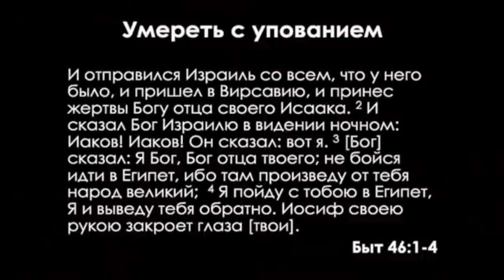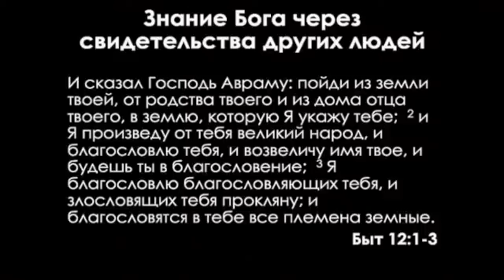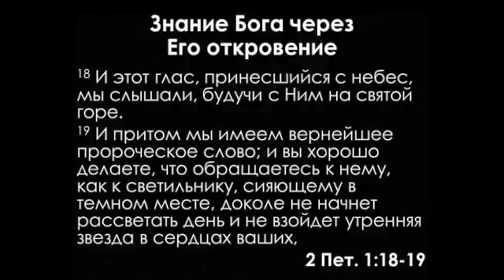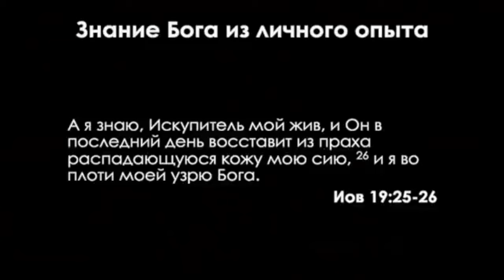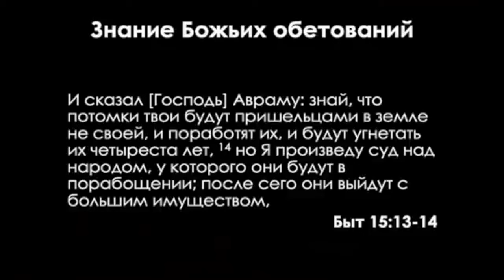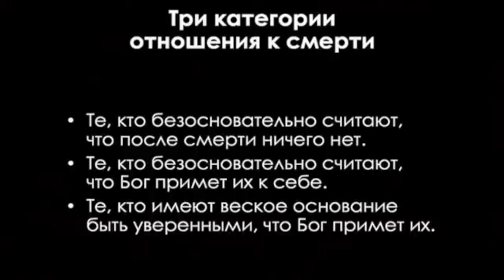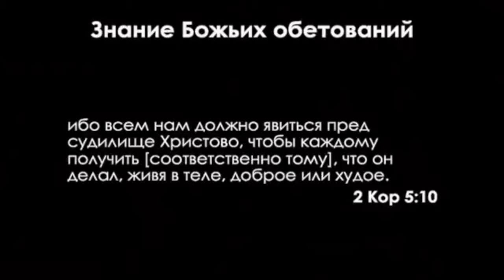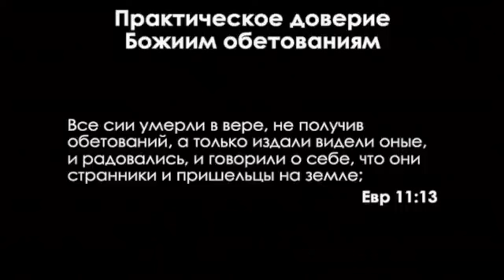დაბადება: 61. სიკვდილის წინ იმედით სავსე (ალექსეი კალამიცევი)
Умереть с упованием.